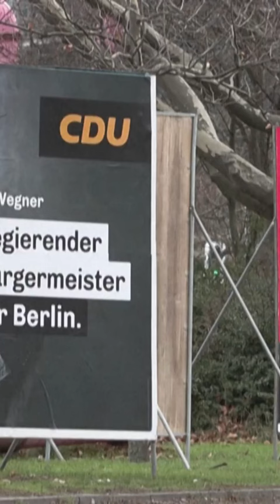CDU siegt bei Berlin Wahl deutlich - Giffey verliert Direktmandat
Eure ProSieben-newstime